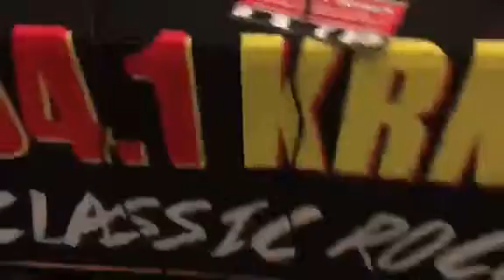KRNA Crew Getting Pumped For St. Patrick's Day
KRNA's Jaymz Larson is hanging out in a downtown Cedar Rapids Irish bar getting ready for St. Pat's festivities. Happy St. Patrick's Day!